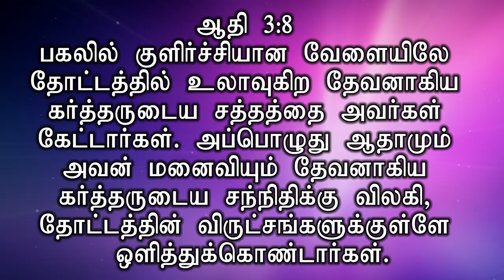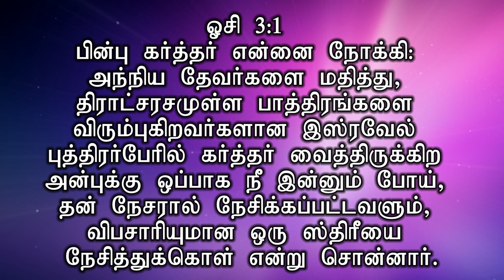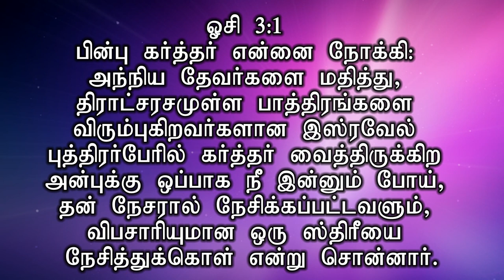தேவன் ஏன் மனிதனை படைத்தார்? | REV.STEPHEN DEVAKUMAR